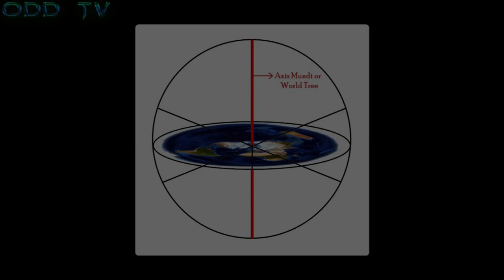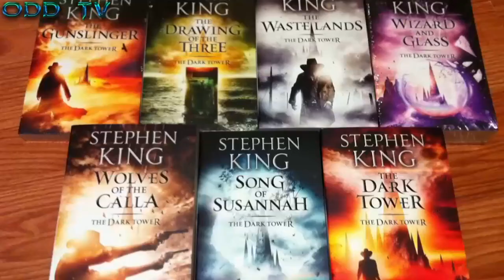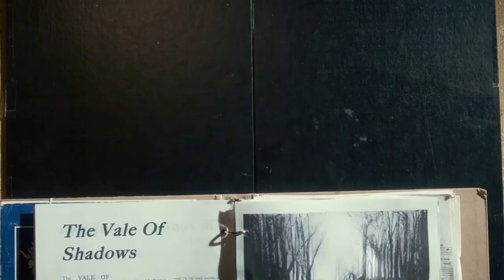Patience, Nibiru, Crossroads